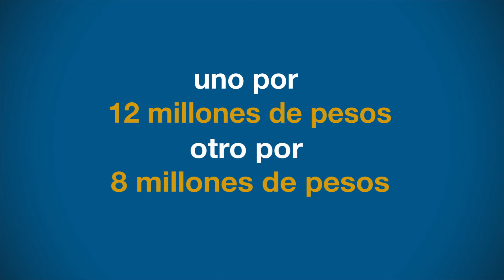Gallardo no comprueba pago de 67.8 mdp a policías